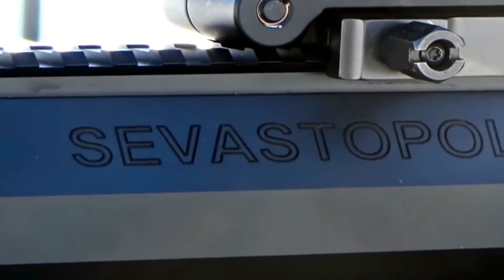DXL-5 | Najmocnija RUSKA Snajperska Puska Do Sada Predstavljena ! | VOJNA STRAST #141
Vojna Strast je kanal koji se bavi kreiranjem sadržaja edukativno-informativnog karaktera na temu naoružanja, vojne tehnike, istorijskih bitaka i licnosti. .
Ukoliko Vam se dopada naš sadržaj, možete se pretplatiti na naš kanal  u uključiti zvonce.